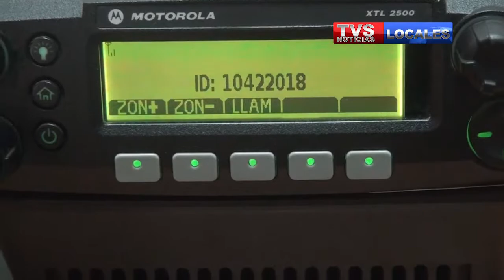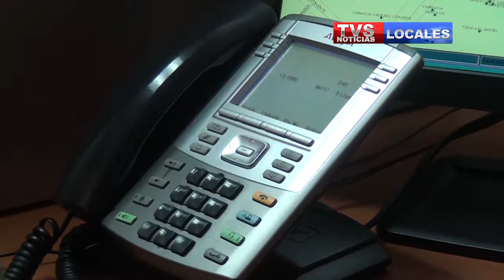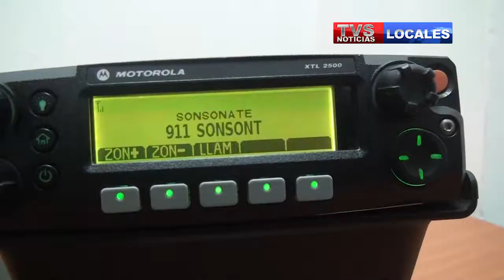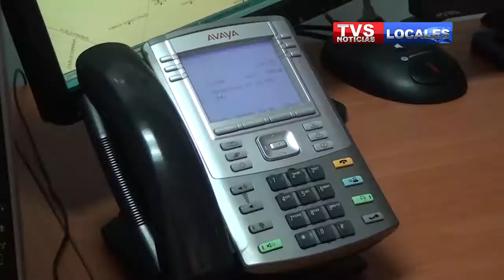LLAMADAS 911 SONSONATE